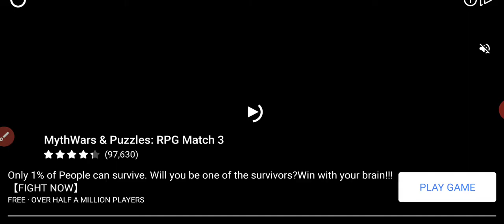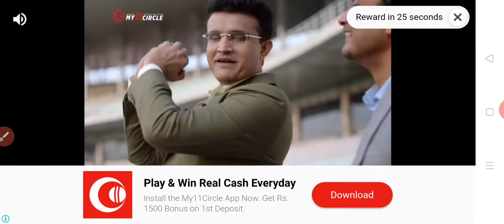Shadow fight 2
Defeating general 😉